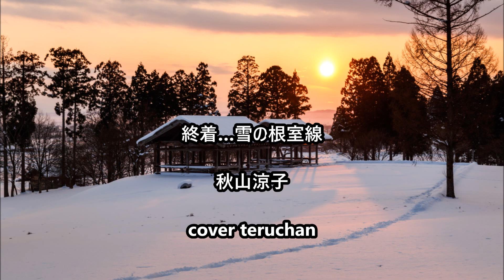【新曲】 終着…雪の根室線 ＿ 秋山涼子 ＿ cover teruchan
歌手：秋山涼子
作詞：円香乃　作曲：松井義久